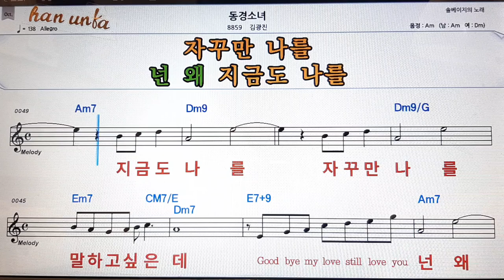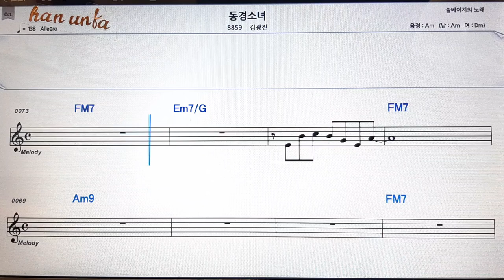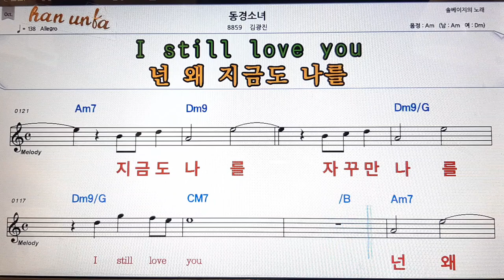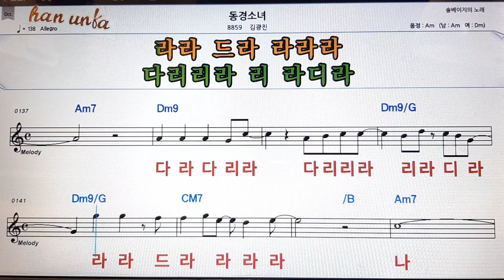동경 소녀/김광진👍노래 반주, 코드 악보,가라오케💋Karaoke*Sheet Music*Chord*MR